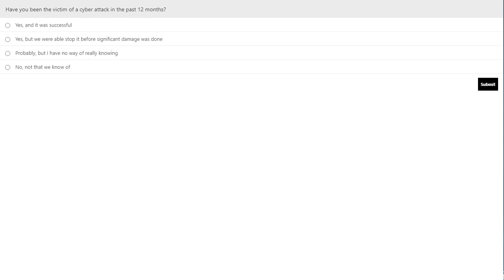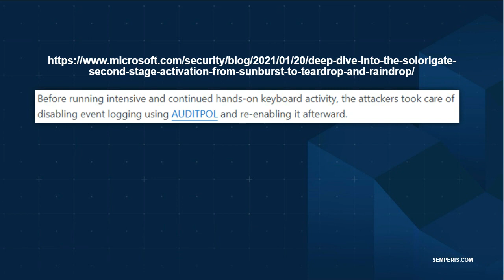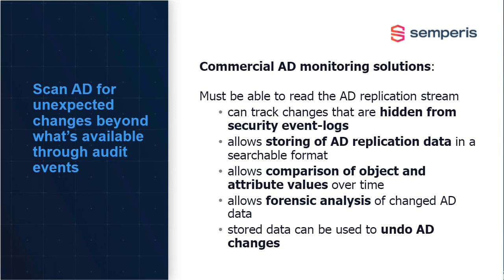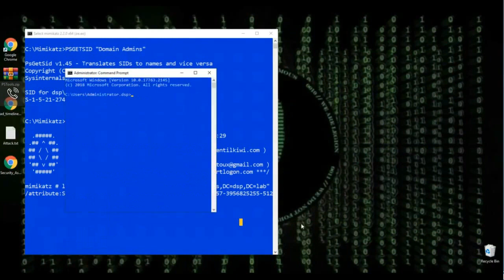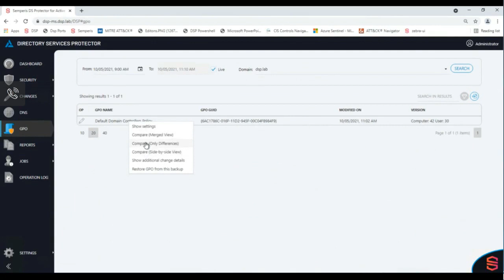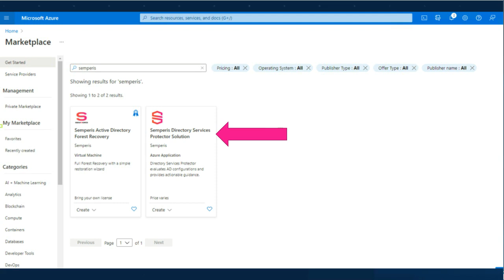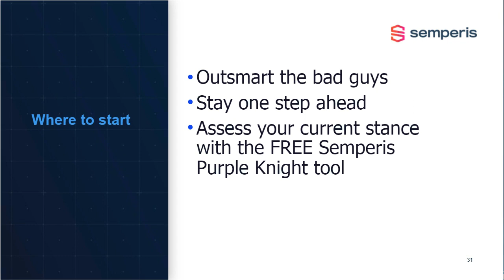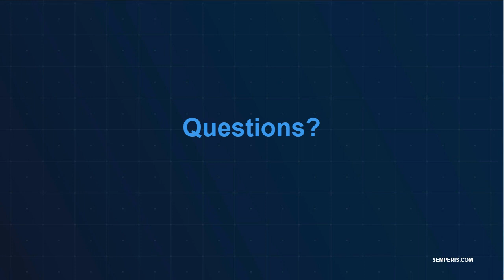Defending Against Active Directory Attacks That Leave No Trace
Recorded Tuesday, October 12th, 2021

Detecting an in-progress cyberattack is an essential component of any security strategy. But it's getting increasingly harder to spot malicious attackers who gain access to information systems through gaps in the identity system, then move stealthily through the environment—often undetected for weeks or months—before dropping malware. To detect identity system attacks, many companies rely on DC event log consolidation and SIEM solutions. But some attack techniques leave no evidence of malicious activity.

In this session, Tal Sarid will walk through some attack techniques that bypass traditional monitoring solutions.

You’ll come away with guidelines for guarding against cyberattacks that leave no trace:

- Understanding how common attack techniques that bypass logging work, including DCShadow, Group Policy changes (as in the case of Ryuk ransomware) and Zerologon attacks
- How to proactively protect your Active Directory against leave-no-trace attacks by focusing on the replication traffic of DCs to detect changes within Group Policy and changes to specific objects
- How to roll back malicious changes to AD
- How to accelerate your response to malicious changes once they’re detected with focused forensic analysis

to learn more on how to protect your Active Directory and stay ahead of cyberattacks.